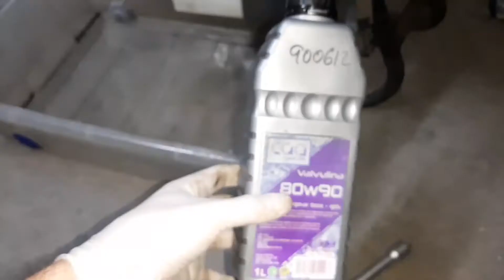Bmw K75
BmwK75 RT